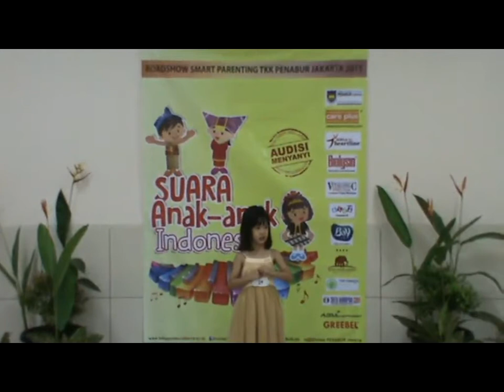Allegra Padmanara Wirzon - Audisi Menyanyi Suara Anak-Anak Indonesia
Lokasi Audisi : TKK 3 PENABUR
Tanggal : Sabtu, 28 Februari 2015